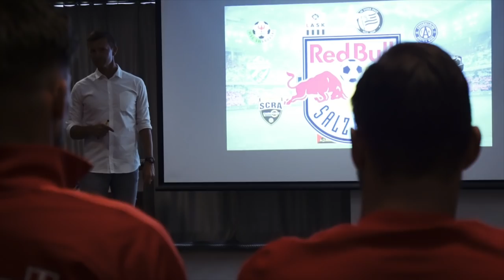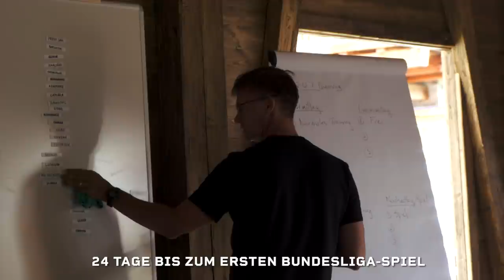Doku: Des is Soizburg – Folge 1 | Jesse Marsch übernimmt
𝐓𝐡𝐫𝐨𝐰𝐛𝐚𝐜𝐤: 𝐒𝐚𝐢𝐬𝐨𝐧 𝟐𝟎𝟏𝟗/𝟐𝟎

Wochenlang wurde unseren Spielern Tag und Nacht mit der Kamera über die Schulter geschaut. Dabei entstand in Co-Produktion des Red Bull Media House und A1now.tv unsere Doku „JEDER.MANN – Des is Soizburg!“ – vom Start der Vorbereitung bis zum langersehnten Start in die UEFA Champions League.

Die erste Folge „13 Wochen“ gewährt euch Einblicke in die Amtsübernahme von Jesse Marsch, dem nach vielen Abgängen nur 13 Wochen blieben, um seine Mannschaft für die erste UEFA Champions League-Teilnahme in der Klubgeschichte zu formen.